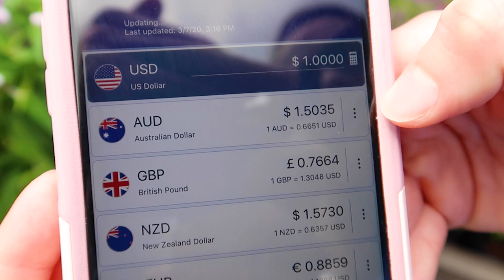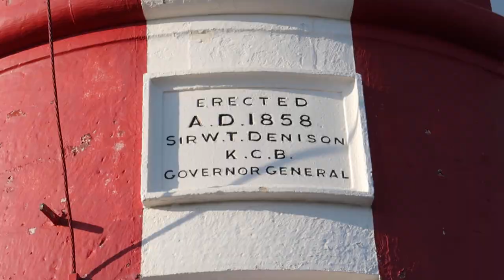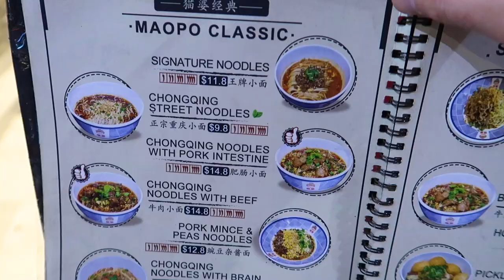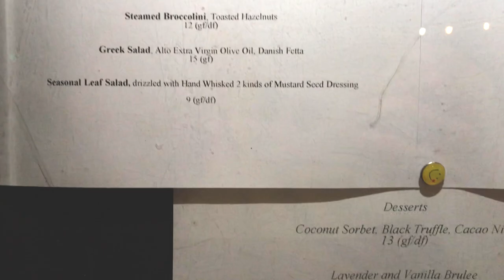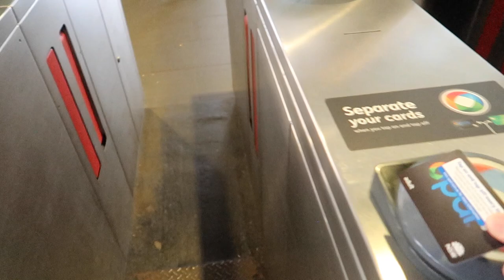How Expensive is Sydney on a Budget?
In this video, we take you through the common expenses of visiting Australia's big city: Sydney! As artisans of comfort-budget-travel we show you how much we spend in one day in this great city. We talk about accommodation, transportation, food, and all the amazing free activities that let you see this gorgeous Sydney!